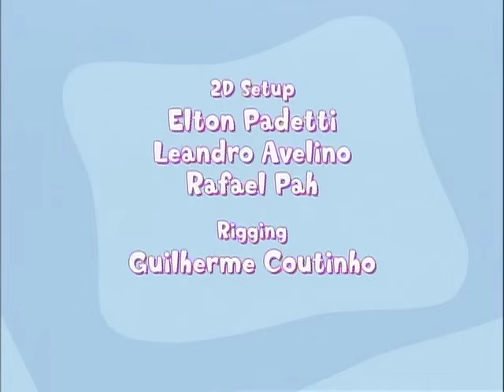Meu AmigãoZão - Fofurinha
Quando Lili perde a Fofurinha toda a turma participa de uma aventura pelos céus tentado acha-la. .